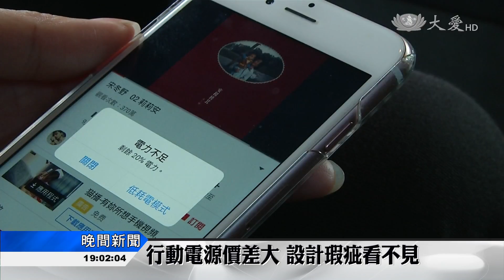別讓行動電源變行動炸彈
台鐵發生首例，行動電源在行李箱爆炸的事件。行動電源的選購，除了不要買 來路不明的商品，也避免重摔，因為主機板短路，容易引發自燃現象 另外如果隨身攜帶 放包包裡 也要特別注意，不要和水瓶 打火機太靠近，也不要直接放衣服口袋 和易燃材質 放一起。還有一點很容易 被疏忽的，就是項鍊 手表 戒指等等 金屬物品 也要避免放一起，以免引發自燃 發生危險